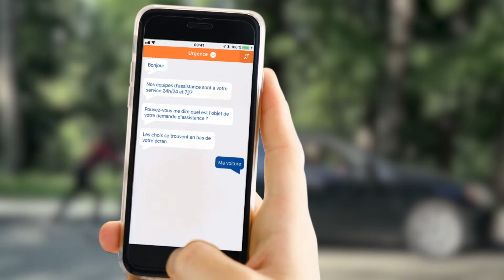Les services et produits GMF | Comment contacter votre assistance ?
Dans cette vidéo, découvrez comment contacter votre assistance GMF en cas d'urgence depuis l'application GMF Mobile.

GMF Mobile est disponible en téléchargement gratuit sur App Store ou sur Google Play Store.

Avec plus de 6 000 collaborateurs et près de 3,5 millions de sociétaires, GMF est le premier assureur des Agents du Service Public. Concrètement, cet engagement se traduit par des solutions adaptées aux métiers de chacun au prix le plus juste, mais aussi par des actions solidaires et responsables engagées sur la durée auprès de tous ceux qui dédient leur vie aux autres.

Toujours à l’écoute de ses sociétaires, GMF se tient à vos côtés au quotidien, dans votre vie personnelle et dans l’exercice de votre métier.